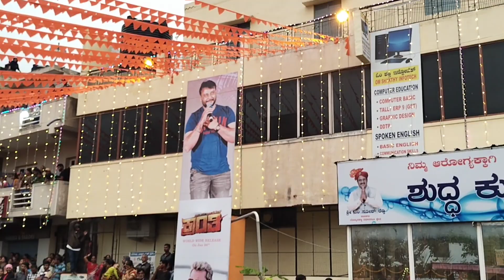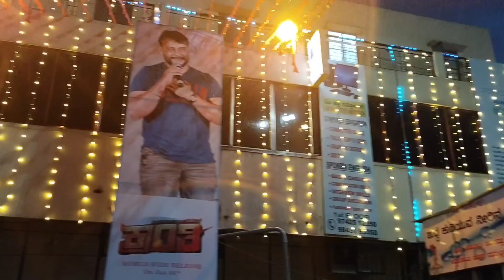South hero DarshanBangalore welcome To Hongasandra Bus Stop Hanuman ji ka Murti udghatan Hindi#hindi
South hero Darshan. Bangalore welcome To Hongasandra Bus Stop Hanuman ji ka Murti udghatan